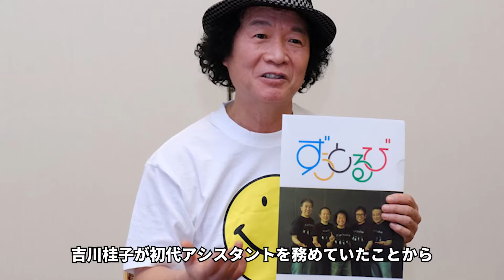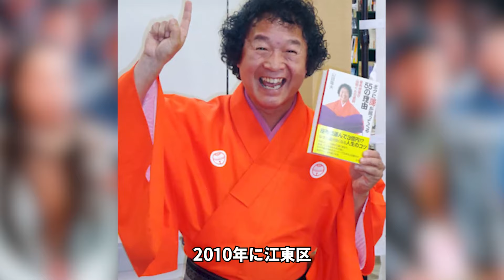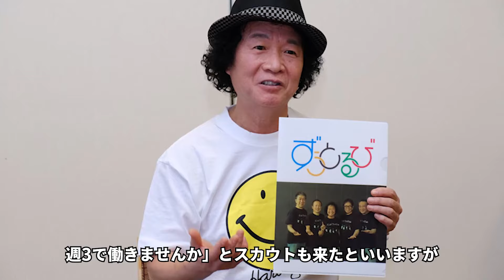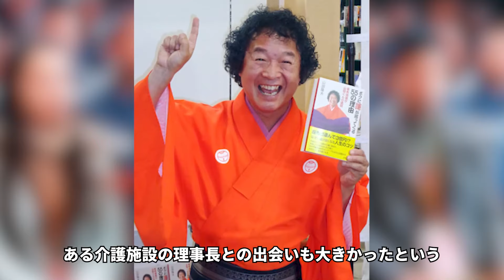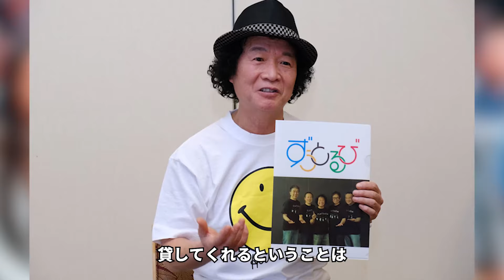山田隆夫が告白した番組降板の理由...３億円の豪邸売却して"施設入居"した真相に涙が止まらない...『笑点』の座布団と幸せを運ぶ山田くんが元妻との離婚理由に言葉を失う...